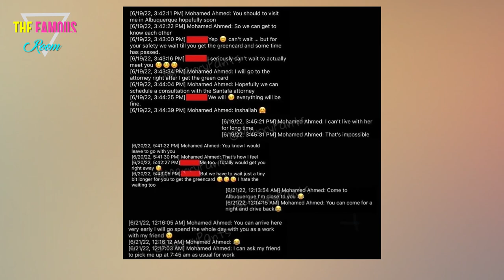Yvette Arellano to Court: I Can PROVE I Didn't Abuse Mohamed!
As you may recall, Mohamed accused Yvette of domestic battery as part of an alleged scuffle over his phone.

According to what he told law enforcement, Yve demanded to see his phone to look for evidence of cheating.

This summer, screenshots showing Mohamed’s affair and more surfaced. Later, he admitted that they were real.